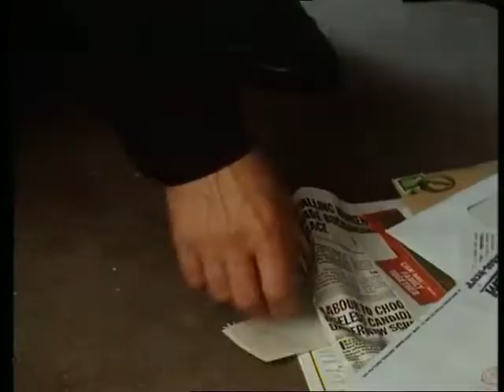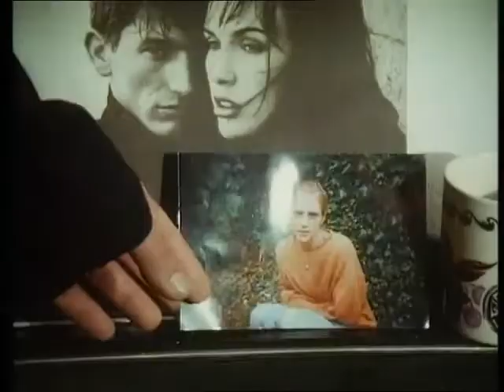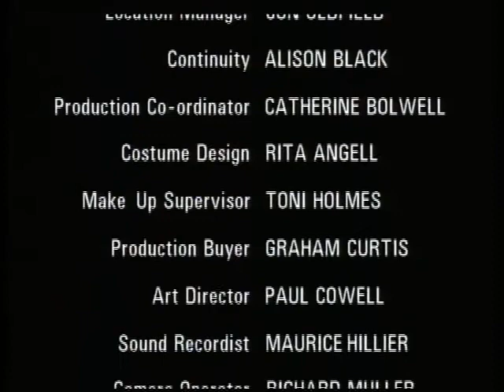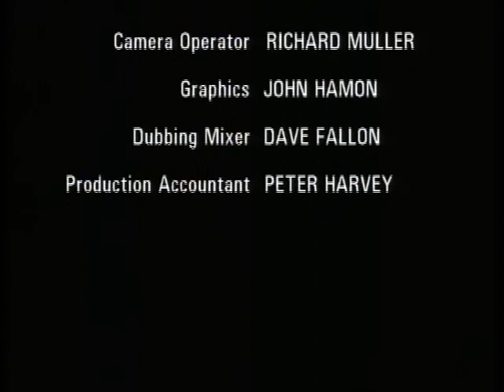Ruth Rendell Mysteries Master of the Moor Part 3